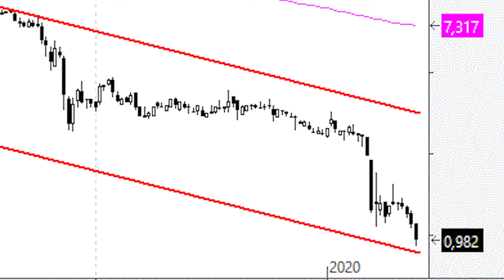Videoanálisis de Codere cerca de la base de un potencial canal bajista